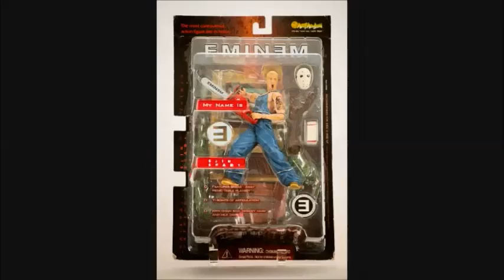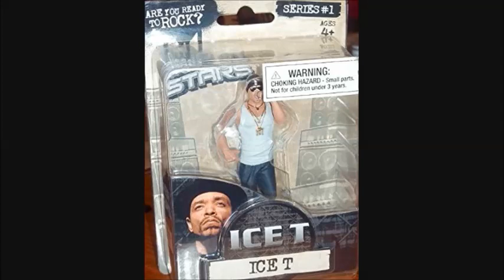Rapper Toys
Toy College Toys Action Figures Review funny music film movies cartoon animation collection action figure collection hasbro kenner chap mei figure eminem hip hop rap rapper rappers battle slim shady
dr dre biggie remix kamikaze run dmc ice t song album battle all eyes on me hit em up not afraid mc hammer dj rap god new biggie smalls